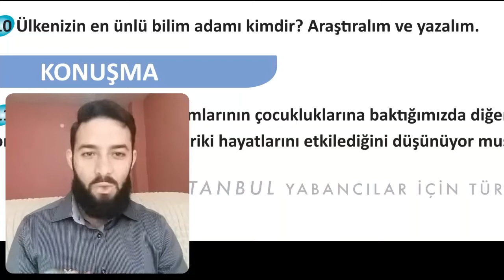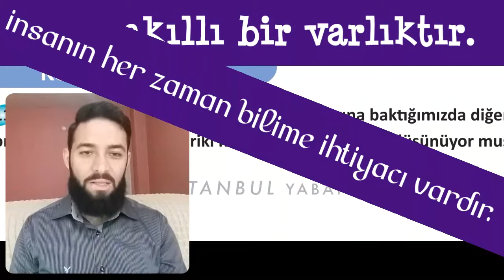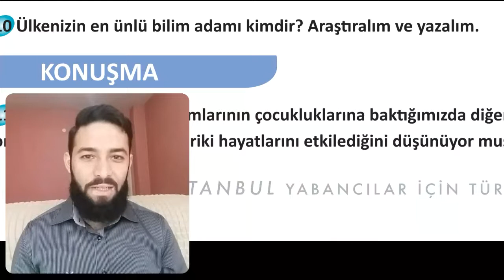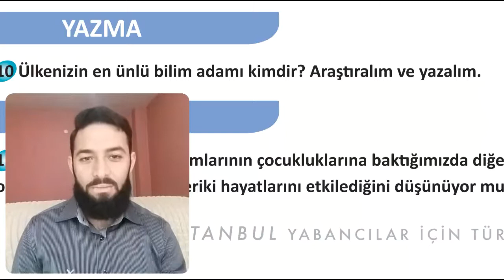تومر c1 الدرس 40 أسهل طريقة لكتابة موضوع تعلم التركية المستوى الخامس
اللغة التركية المستوى الخامس تومر C1
الدرس 40
فقرة yazma من الوحدة الأولى القسم الثالث c